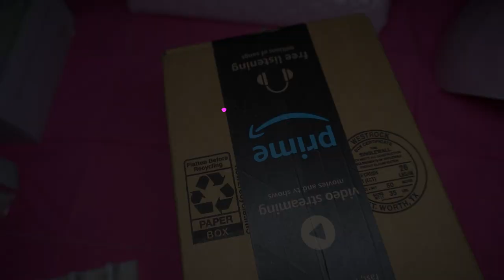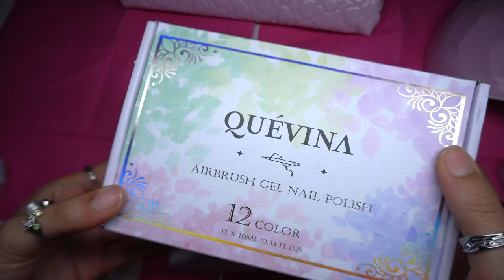Airbrush Nails DIY Easy for Beginners | New Enail Silver Gel | Di-Chromatic Cross Soft Gel Nails Art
Airbrush Gel
Airbrush Stickers

Pocket Palm Comb
6 pc Lash Tweezers
Hair Tinsel Kit
500 pc Press On Toenails
6/12/18 pc Fluffy Eyemasks

My Rings

DI-CHROMATIC gel color I used is from this gel set